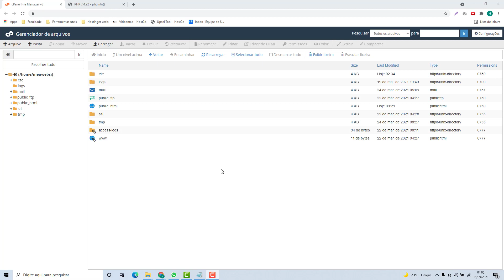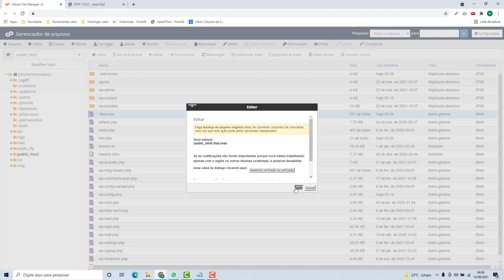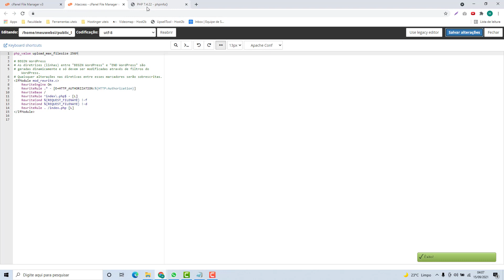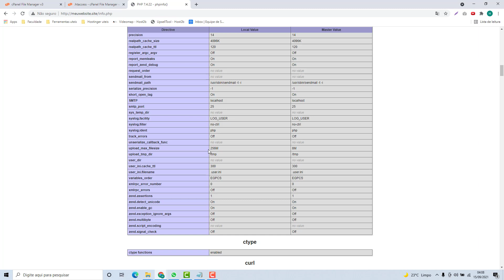Como Aumentar o Upload Max Filesize na Bqhost (Rápido e Fácil) 2021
Aprenda Como aumentar o Upload Max Filesize na Bqhost facilmente e em poucos minutos